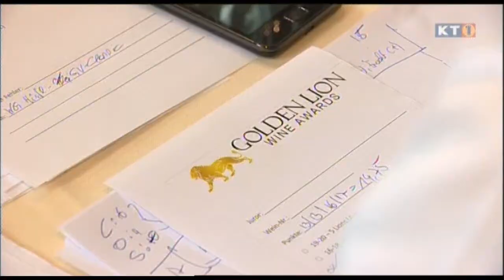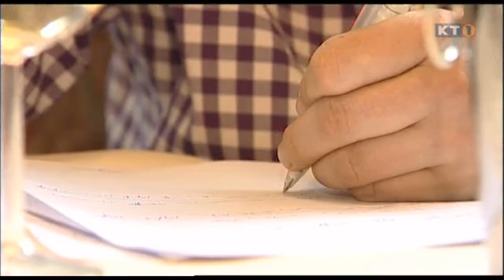Sommelier Peter Ladinig im Interview bei Golden Lion Awards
Peter Ladinig im Interview bei den Golden Lion Wine Awards - Video von Kt1